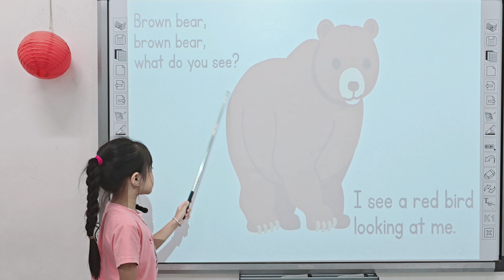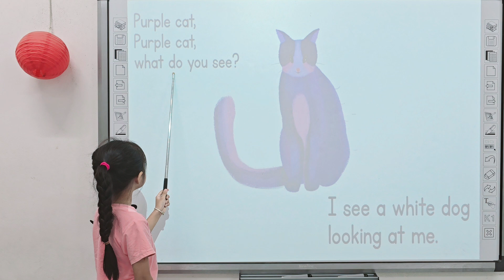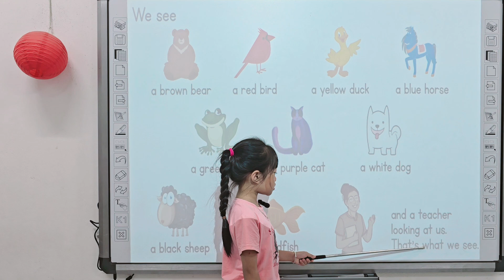Thảo My - Reading Story: Brown bear, brown bear, what do you see? - Kids 10 - Grade 2